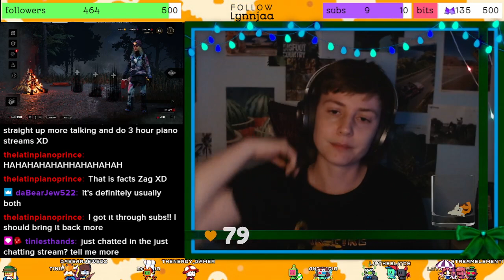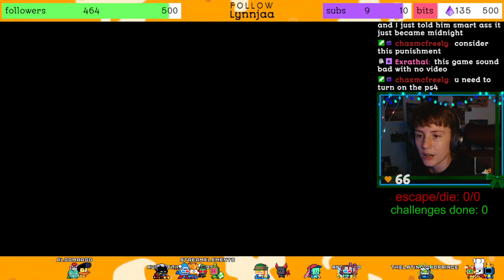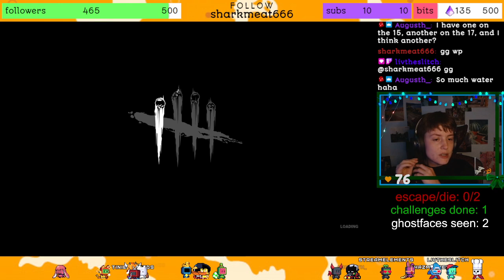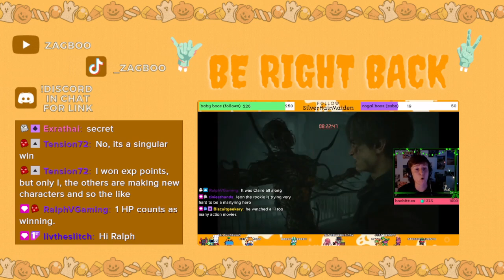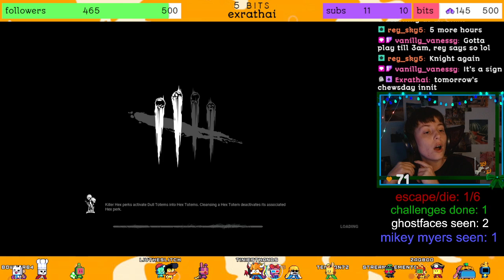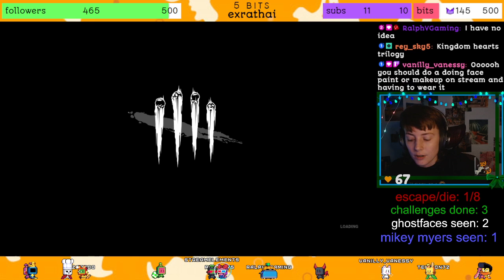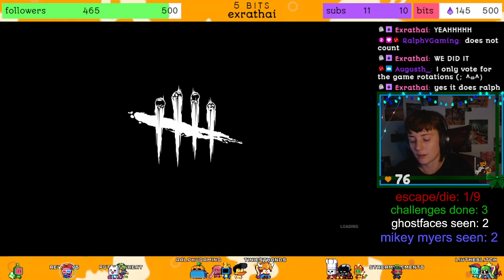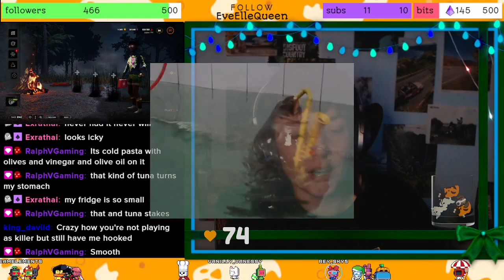Can I Offer You a Hook Save in This Trying Time? 🙏🥺 | Dead by Daylight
tonight we did some dead by daylight round with our viewers! how many times can we manage to escape throughout the night? who's the most common killer we see? and will zagboo get a single hook save?

Chapters
00:00:00 — Just Chatting
00:40:13 — Dead by Daylight Gameplay
03:52:41 — Just Chatting